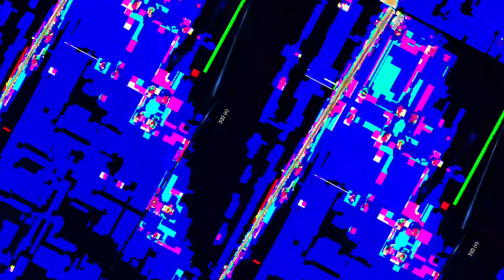[EPILEPSY WARNING] Movie 23 05 19 12h30m34s